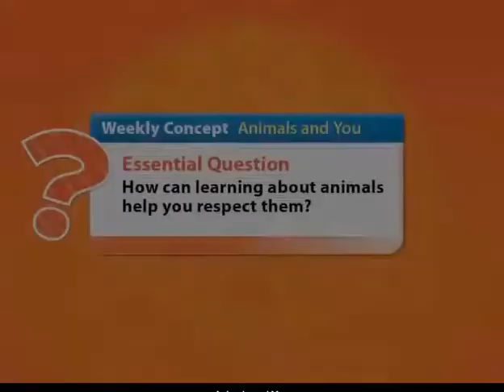Unit 6 Week 4 Introduction